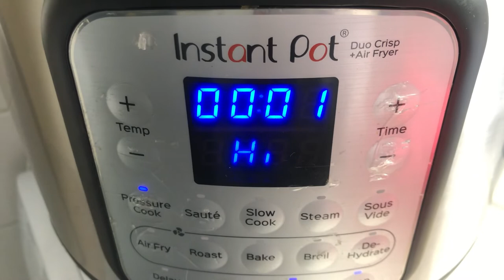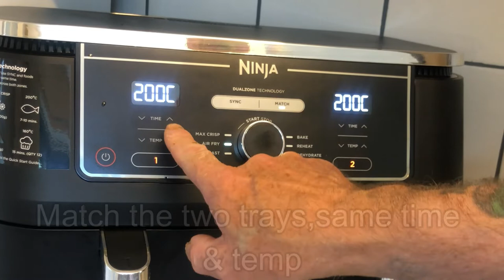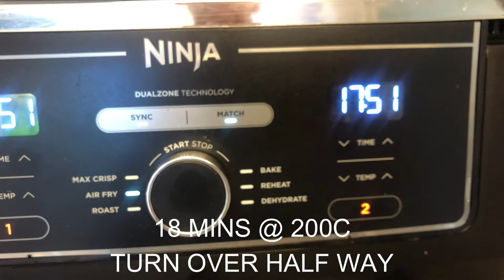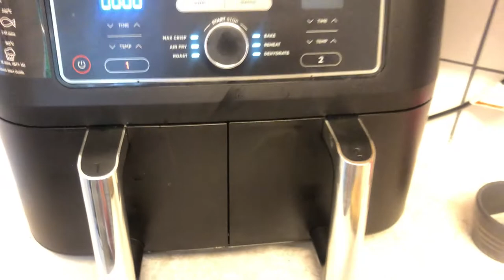KFC-ISH CHICKEN NINJA FOODI MAX.